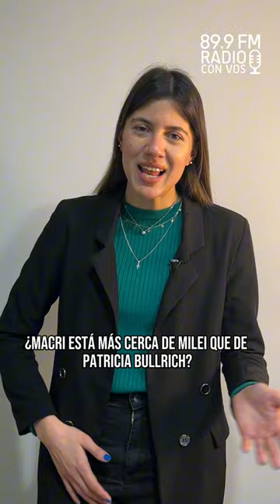ESTO PASÓ EN RADIO CON VOS 🎙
🛒 Alerta por saqueos en distintos puntos del conurbano bonaerense, el intendente de Morón, Lucas Ghi habló del tema.

📲El CM de Javier Milei, Iñaki Gutiérrez contó sus estrategias para conquistar al público de tiktok

👉🏼La editorial de Diego iglesias sobre la relación de Mauricio Macri con Javier Milei.

🎙 Ana
📹 dastys